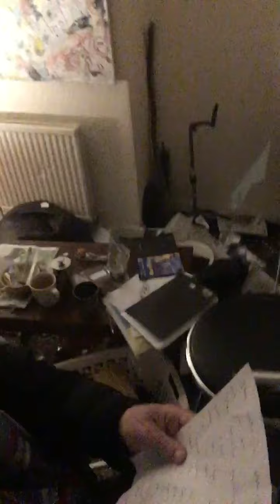They take in everything we are